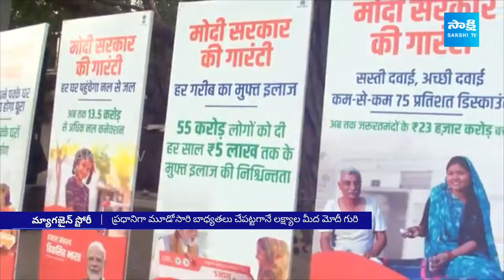Special Story on Modi 3.0 | PM Narendra Modi Biography | Magazine Story